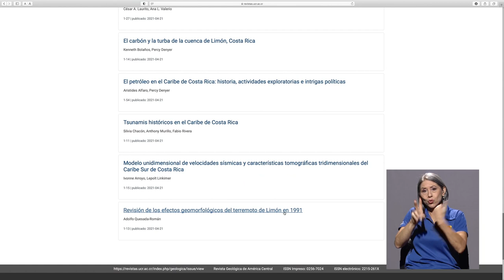30 años del terremoto de Limón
La Revista Geológica de América Central, publicada por la UCR, presenta una
edición dedicada al terremoto de Limón, el más importante de la historia reciente de Costa Rica, y sus efectos desde una perspectiva actual en cuanto a sismología, ingeniería, geografía, historia, geología y psicología, entre otras.